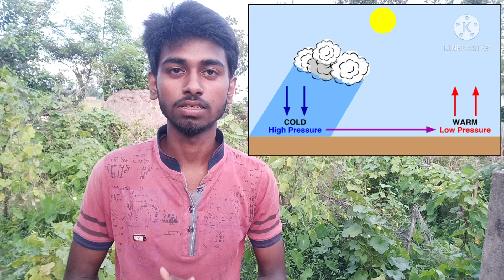ऐसा क्यों होता है? | फ्रिज में बर्फ जमाने वाला भाग फ्रिज के ऊपरी भाग में ही क्यों होता है?🤔🤔🧐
➡️# ऐसा क्यों होता है? | "रेलवे लाइनों को पत्थर की  गिट्टियों पर क्यों बिछाया जाता है?"🤨🤔 बताओ! बताओ!!

🟠तो फिर मिलते हैं एक अगली वीडियो📽️ में
तब तक सोचते रहिए " ऐसा क्यों होता है?"🤔